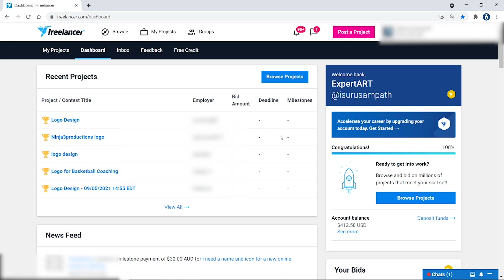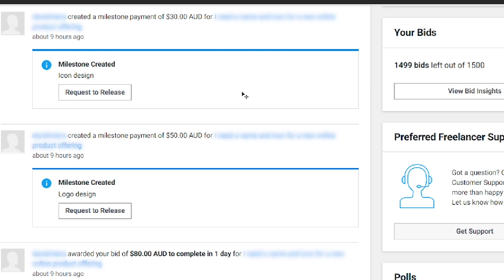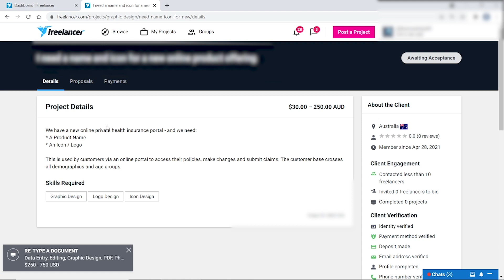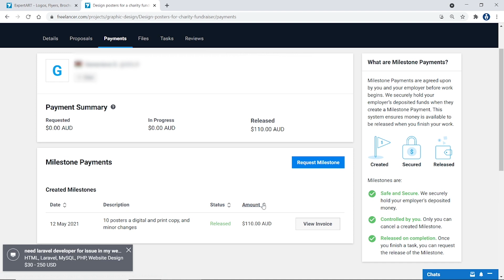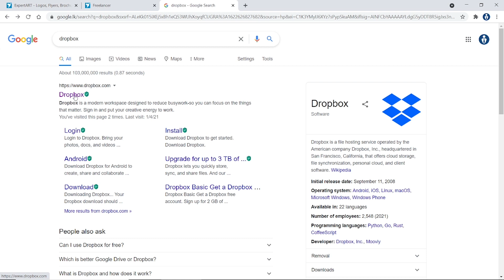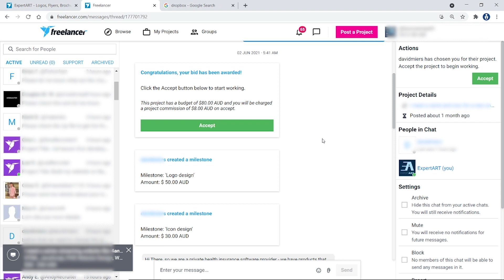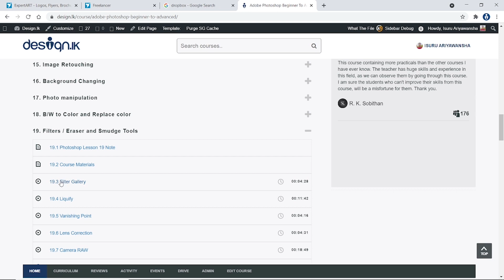Freelancer.com - Episode 07 - Isuru Ariyawansha - දැනුම අලෙවිකර මුදල් උපයමු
Today lesson .
☉ How to handle winning projects

Steering by
Isuru Ariyawansha:

A graduate in Information Technology from the University of Kelaniya. He has worked continuously as an IT teacher/lecturer for eighteen years and works as an art director in several major advertising agencies in the country. This series of Videos / Tutorials are released to provide a series of technical instructions to students through ten years of experience at freelancer.com. On this powerful website, you can sell your creative skills online.

2-15, 2nd Floor,
Udeshi City Building,
Kiribathgoda.